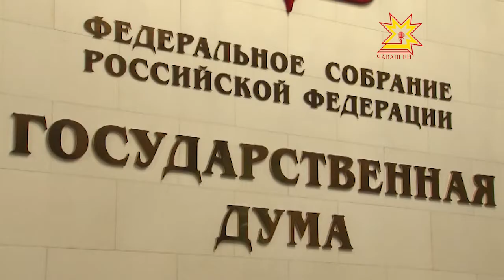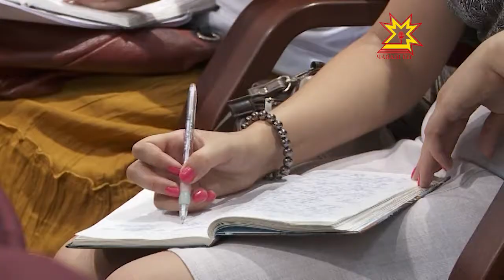В России уже середина лета, ну а в Государственной думе только закончилась весна!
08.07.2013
Вернее, так называемая «Думская весна». Накануне депутаты ушли в академический отпуск. О самых важных моментах работы парламентариев в этом сезоне и о том, как они отразятся на жизни республики рассказала Алена Аршинова на встрече с представителями СМИ.